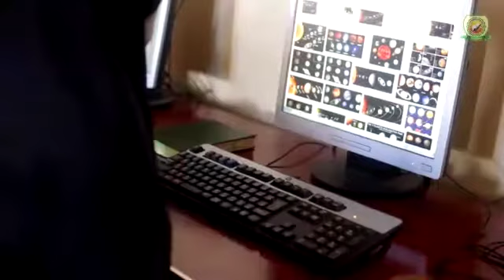Amaano School Broading Hargeisa 2018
GOOGOOS  MEDIA AND PRODUCTION WAA HOYGA DHACDOOYINKA SIYAASADA, SUUGAANTA, DHAQAMADA KALA DUWAN IYO XIISAHA CAALAMKA FADLAN KU XIDHNOW OO SUBSCRIBE DHEH SI AAD UGU DAAWATO WAX KASTA OO CUSUB .WAXAANAD NAGALA SOO XIDHIIDHI KARTAA TELL:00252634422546 , 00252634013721  AMA 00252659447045